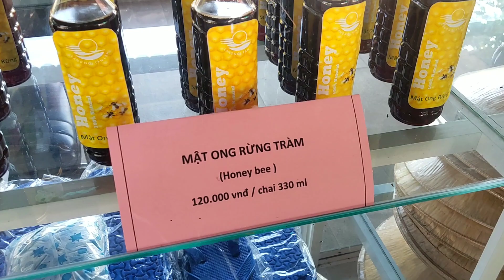Du Lịch "Làng Nổi Tân Lập" - Phần 1 | Cảm Giác Lần Đầu Tiên Vào "LÀNG NỔI" Thật Độc Lạ | Hoàng Tâm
🔰Mọi người muốn trồng cây: SƯA ĐỎ, GIÁNG HƯƠNG, GÕ ĐỎ, CẨM LAI, LỘC VỪNG, MÃNG CẦU NA, BÔNG GIẤY CÁC LOẠI, MAI QUẤN RỂ NGHỆ THUẬT.
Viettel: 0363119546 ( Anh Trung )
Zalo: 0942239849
Ship toàn Quốc, miễn phí ship.

🔰Sưa Đỏ là loại giống cây có gỗ rất đẹp và rất giá trị.